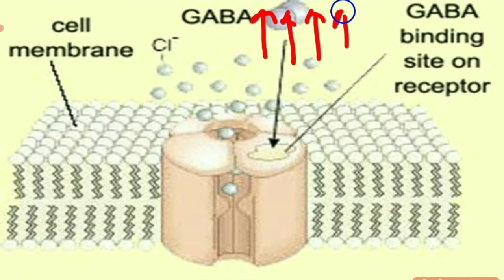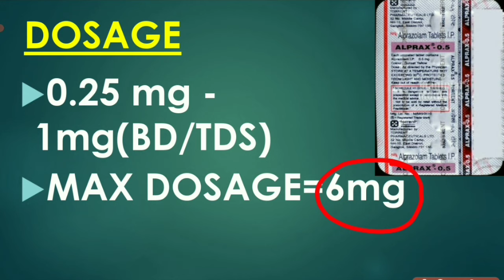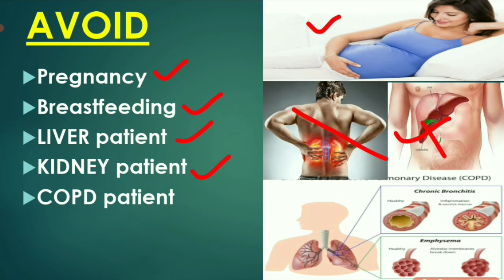नींद और नशे की गोली/ALPRAX 0.5mg TABLET USE/DOSAGE/SIDE EFFECTS /ALPRAZOLAM TABLET/ALPRAX हिंदी मैं